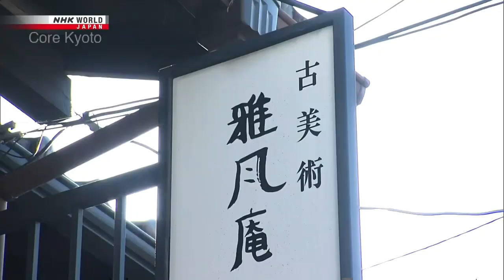NHK WORLD JAPAN 「Core Kyoto "Antique"」で取材を受けました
NHK国際放送『Core Kyoto』京都の骨董特集番組より

祇園骨董街について、京都の骨董品の特色などが説明されています。